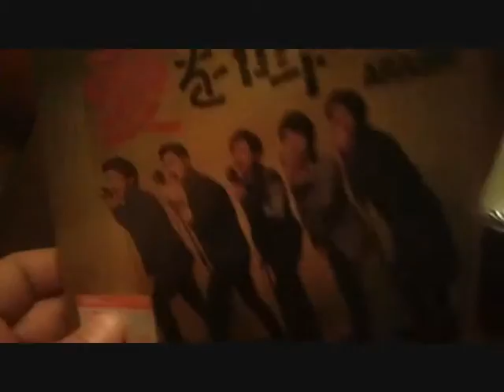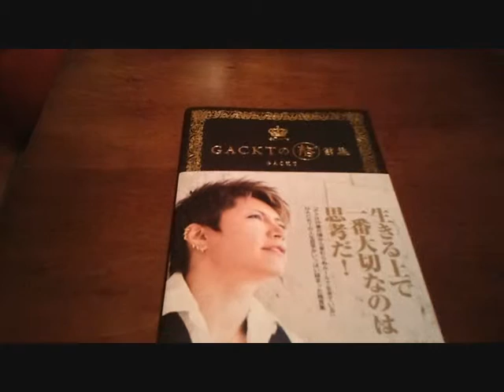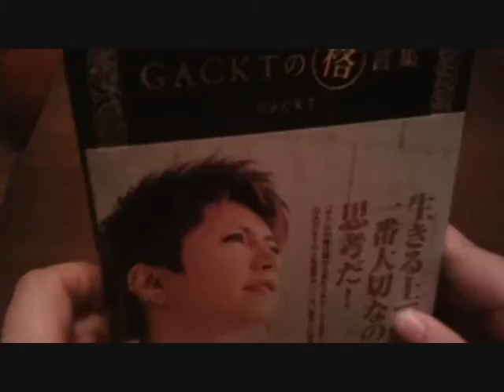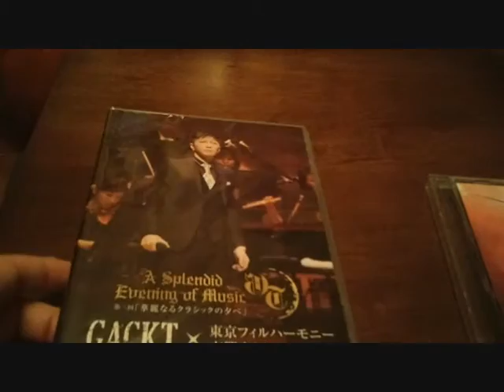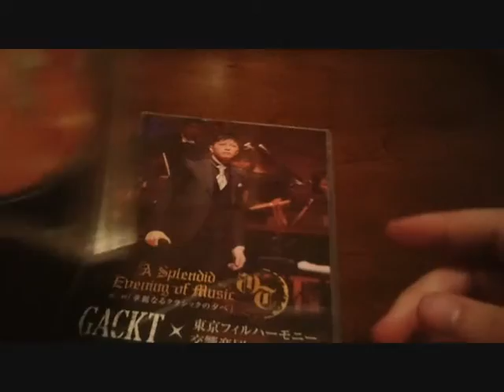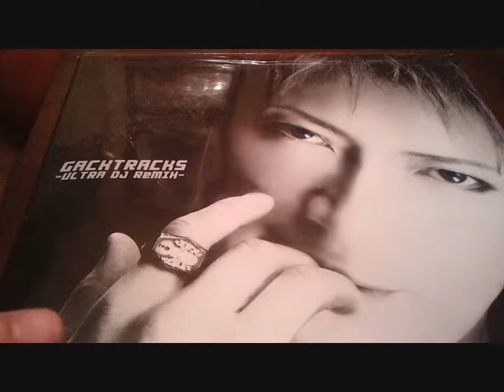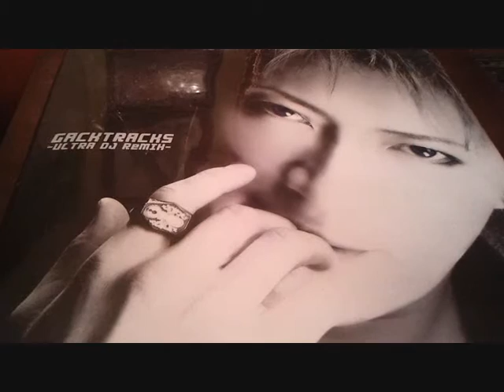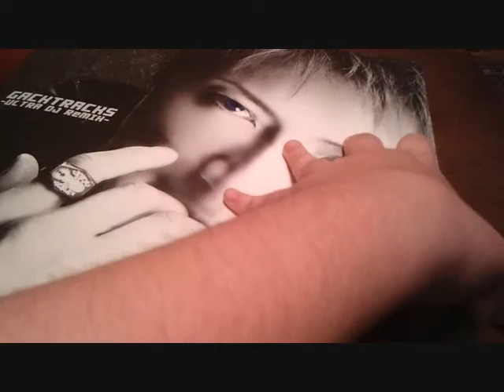Unboxing cds y dvds finales de septiembre: Arashi, Gackt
Credits: Dears,Johnny's Entertainment, J Storm